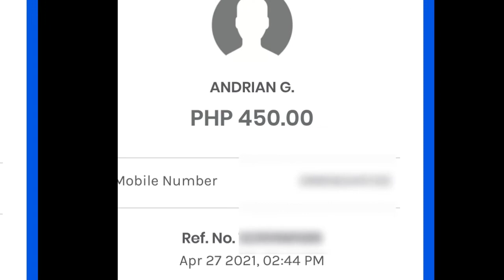A Day with my Love: Sending Money for the Winners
Hello mga KA-MATA! Samahan niyo po kami sa araw kung saan i send namin ang inyong mga NAPANALUNAN!
Keep safe likay tabi kita!